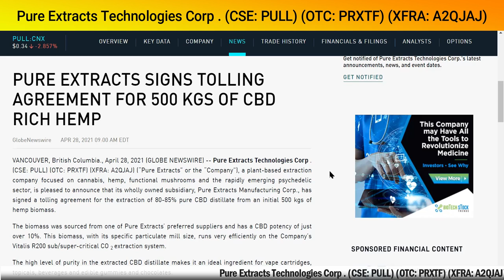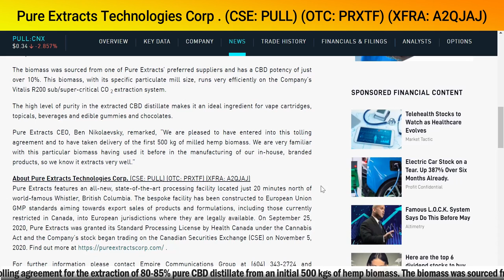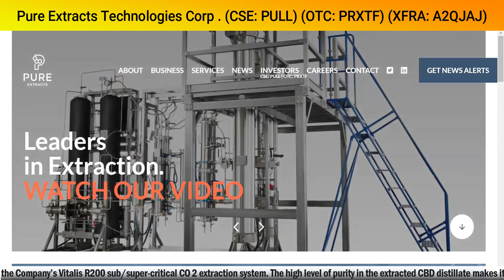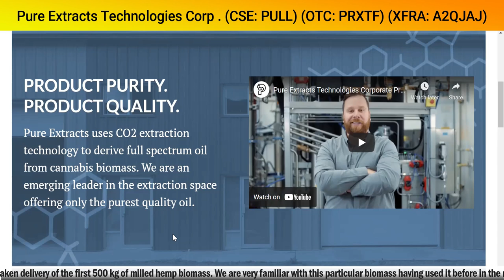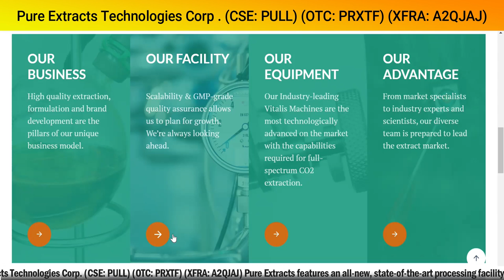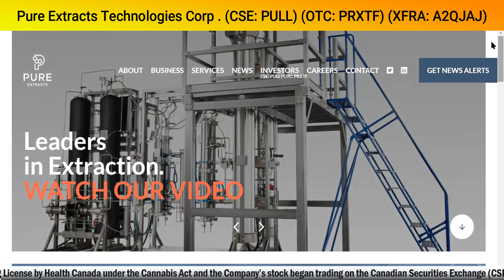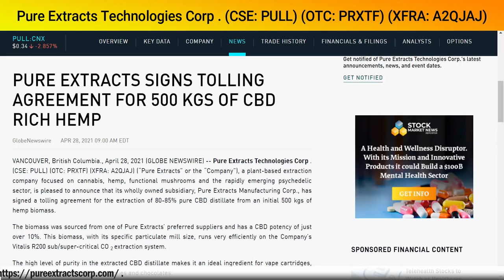PURE EXTRACTS SIGNS TOLLING AGREEMENT FOR 500 KGS OF CBD RICH HEMP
PURE EXTRACTS SIGNS TOLLING AGREEMENT FOR 500 KGS OF CBD RICH HEMP - RICH TV LIVE - April 28, 2021 -  Pure Extracts Technologies Corp . (CSE: PULL) (OTC: PRXTF) (XFRA: A2QJAJ) (“Pure Extracts” or the “Company”), a plant-based extraction company focused on cannabis, hemp, functional mushrooms and the rapidly emerging psychedelic sector, is pleased to announce that its wholly owned subsidiary, Pure Extracts Manufacturing Corp., has signed a tolling agreement for the extraction of 80-85% pure CBD distillate from an initial 500 kgs of hemp biomass.
The biomass was sourced from one of Pure Extracts’ preferred suppliers and has a CBD potency of just over 10%. This biomass, with its specific particulate mill size, runs very efficiently on the Company’s Vitalis R200 sub/super-critical CO 2 extraction system.

The high level of purity in the extracted CBD distillate makes it an ideal ingredient for vape cartridges, topicals, beverages and edible gummies and chocolates.

Pure Extracts CEO, Ben Nikolaevsky, remarked, “We are pleased to have entered into this tolling agreement and to have taken delivery of the first 500 kg of milled hemp biomass. We are very familiar with this particular biomass having used it before in the manufacturing of our in-house, branded products, so we know it extracts very well.”

About Pure Extracts Technologies Corp. (CSE: PULL) (OTC: PRXTF) (XFRA: A2QJAJ)
Pure Extracts features an all-new, state-of-the-art processing facility located just 20 minutes north of world-famous Whistler, British Columbia. The bespoke facility has been constructed to European Union GMP standards aiming towards export sales of products and formulations, including those currently restricted in Canada, into European jurisdictions where they are legally available. On September 25, 2020, Pure Extracts was granted its Standard Processing License by Health Canada under the Cannabis Act and the Company’s stock began trading on the Canadian Securities Exchange (CSE) on November 5, 2020.